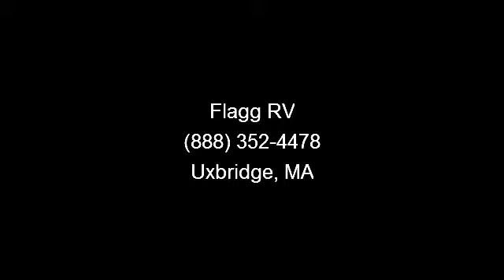2012 Heartland Prowler - Flagg RV - Uxbridge, MA 01569